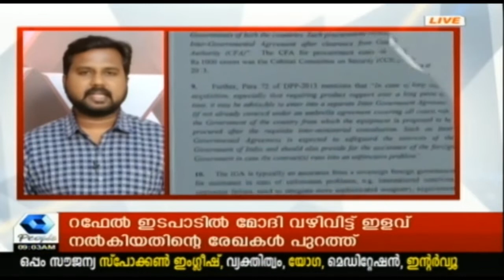News @ 9AM റാഫേൽ കരാറിൽ കേന്ദ്ര ഇടപെടലിന്റെ കൂടുതൽ തെളിവുകൾ പുറത്ത് | 11th February 2019